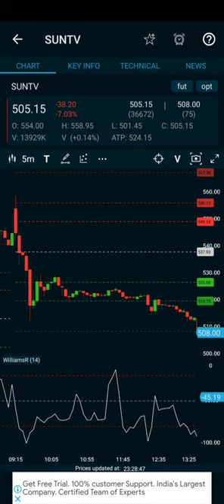Why SUNTV Stock Down By 7%|DMK In Tamil Nadu🙄🔥📈📈📈📊📊📊📊 Algrow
Why SUNTV Stock Down By 7%|DMK In Tamil Nadu🙄🔥📈📈📈📊📊📊📊

Dear all,

Hedging Index
IPO Updates

Made by

Shaikh Sallauddin
INDIAN MARKET MOVERS STATION